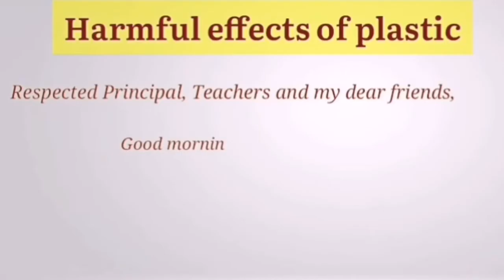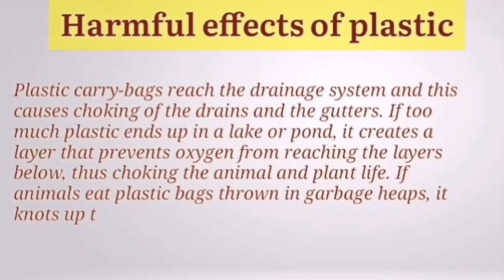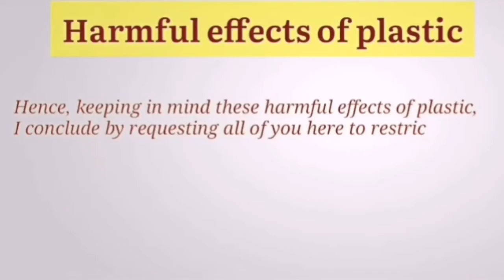Best Speech on the Harmful Effects of Plastic on the Enviroment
Speech |Expansion of Ideas | What are Proverbs, Thoughts and Idioms | Writing Skills | How to write Expansion of ideas or a proverb well will be explained deeply. Learn famous expansion of ideas in our channel  such as -
The hand that rocks the cradle rules the world
Handsome is as handsome does
Success is realizing one's dream/What counts is trying
A sound mind dwells in a sound body
The poetry of earth is never dead
Work is worship
We are the architect of our own fate
If character is lost, everything is lost
A bird in hand is worth two in the bush
I never ask people to do anything which I did not practice in my life /practice what you preach
A penny saved is a penny gained
Knowledge is power
To serve humanity is to serve god
Time and tide wait for no man
A bad habit comes as a slave but stays as a master
A burnt child dreads the fire
Too many cooks spoil the broth
Many hands make light work
An idle mind is the devil's workshop
It is never too late to mend
Do not count your chicken before they are hatched
Love your country
If trees could speak.
Books : Our best friend
How beautiful is the rain!
Everybody's responsibility is nobody's responsibility